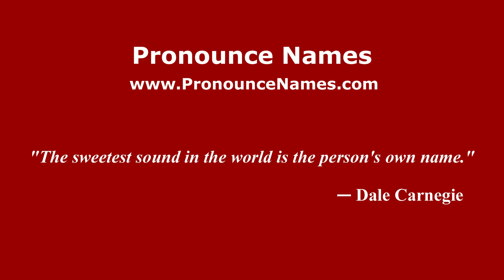How to pronounce Concetta Constanzo (Mexico/Mexican Spanish) - PronounceNames.com